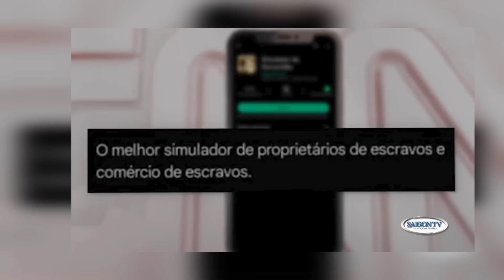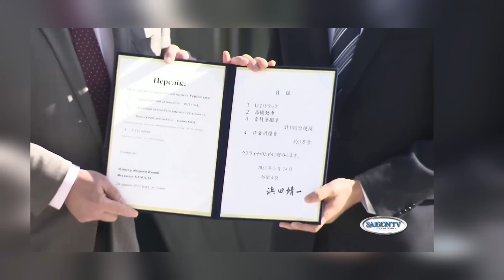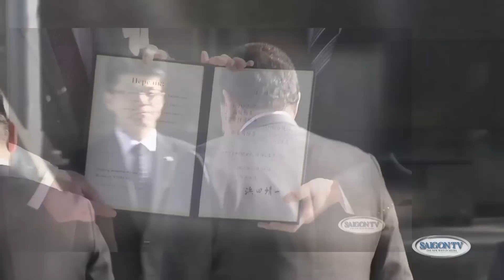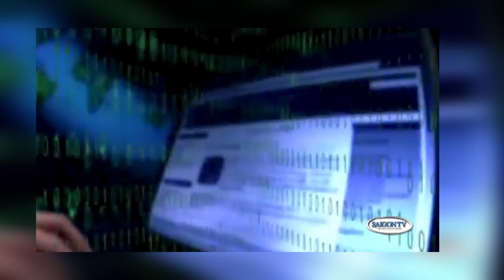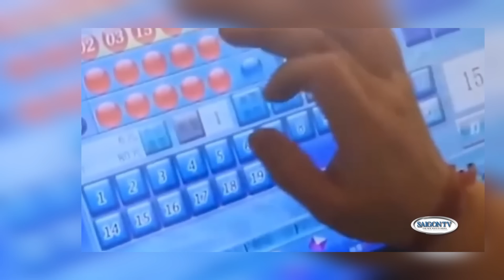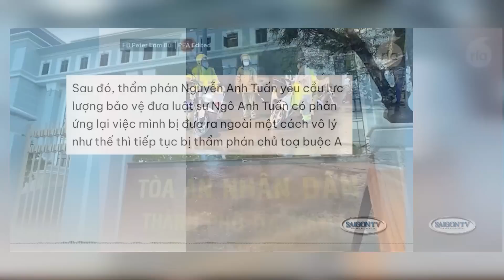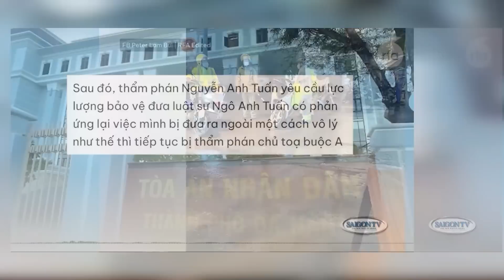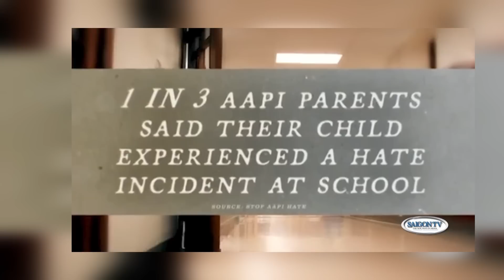Thời Sự Buổi Tối | 5/25/23 | FULL 🔴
SAIGON TV📺